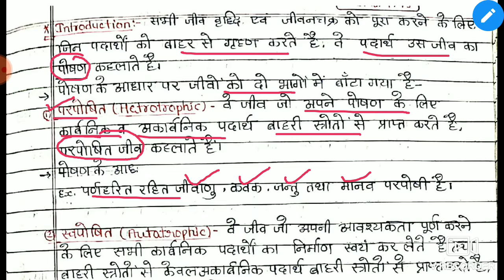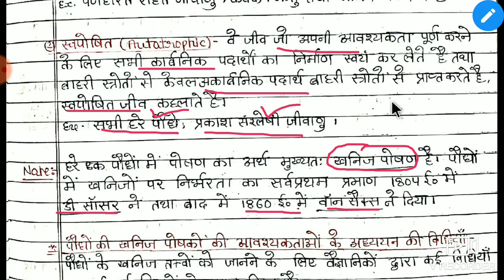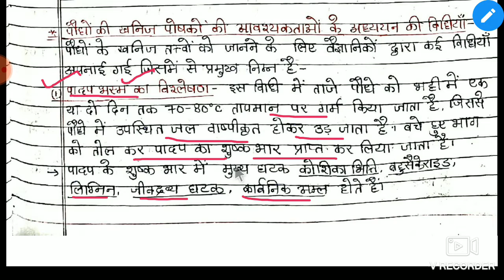जल संवर्धन।। RCI EDU HUB BANSUR।।By. MS sir